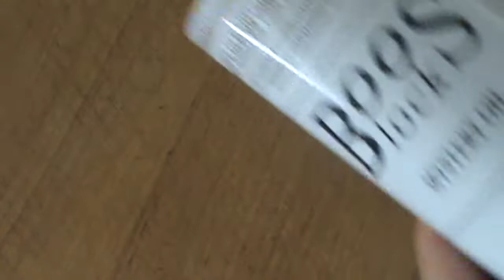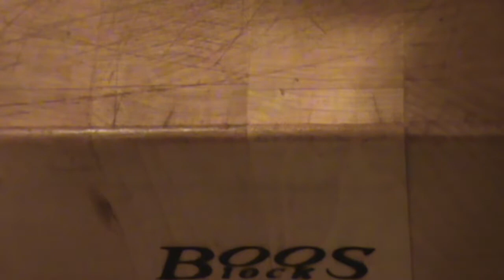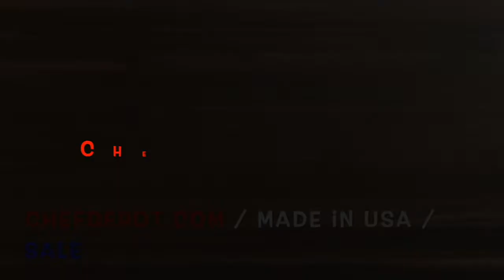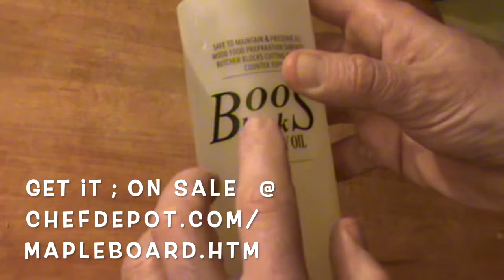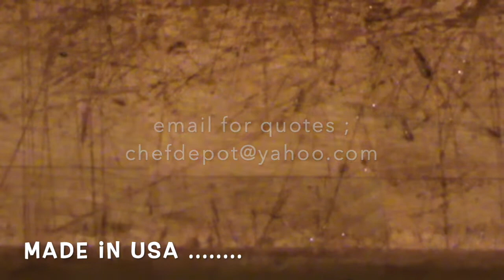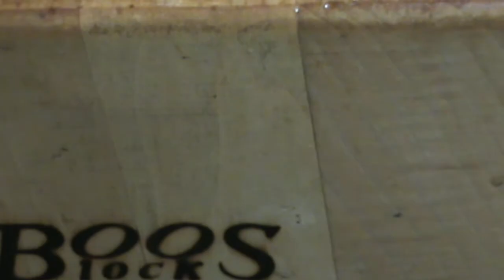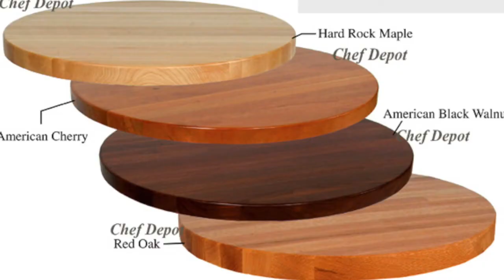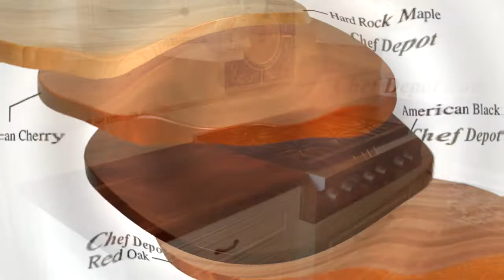Best Taste Watermelon - Review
Best Taste Watermelon - Review.  Pro Chefs Cutlery Quality Knives, Cutting Boards & Chef Tools that are sharp and simple to use. Our Knives are the choice of many pro Chefs !
Chef Depot TM Black White Watermelon eaters Black Watermelon Taste - Video